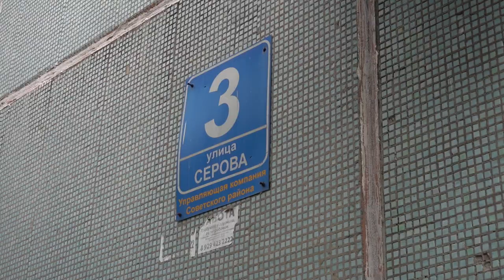Точечная застройка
На Седанке местные жители продолжают бороться с точечной застройкой. Жильцы дома №3 по ул. Серова с конца лета воюют с компанией, планировавшей возводить высотку прямо напротив их окон. По решению администрации города разрешение на строительство отменили, но споры по злополучному участку на Глинки, 18 не утихают до сих пор.